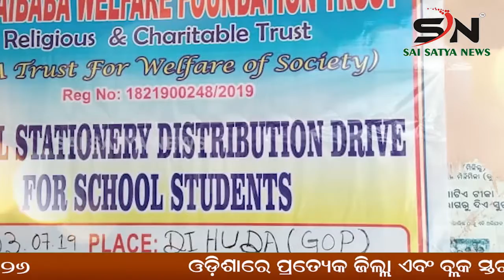BHUBANESWAR :କ୍ୟାପିଟାଲ ହସ୍ପିଟାଲ ଠାରେ ଡାକ୍ତର ମାନଙ୍କୁ କରୋନା ଯୋଦ୍ଧା ସମ୍ମାନ |ODISHA |SN_NEWS